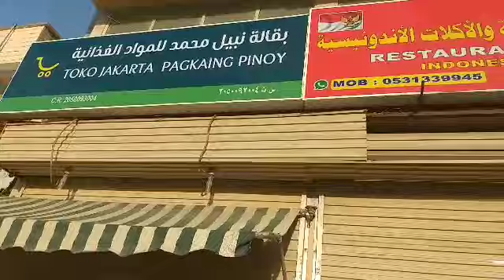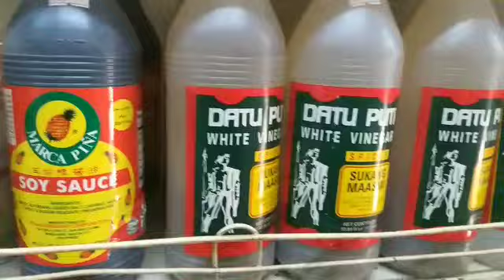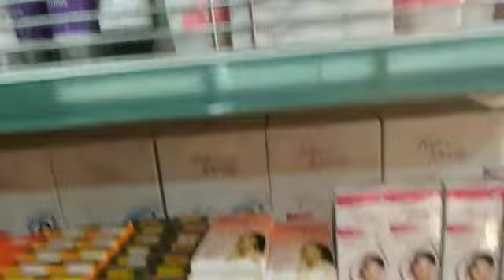First day LAKWATSA of the year 2020||Toko Jakarta pagkaing pinoy to DAMMAM sea side